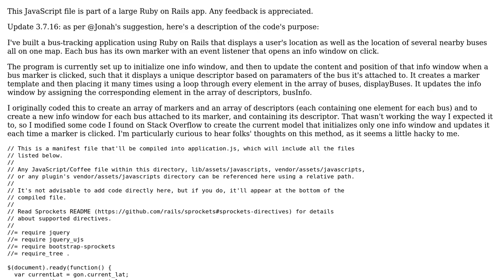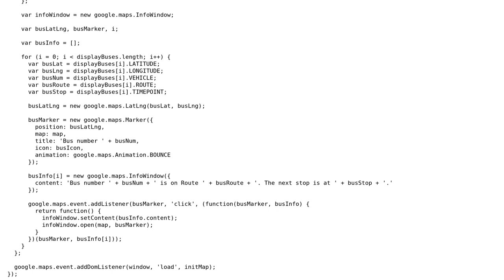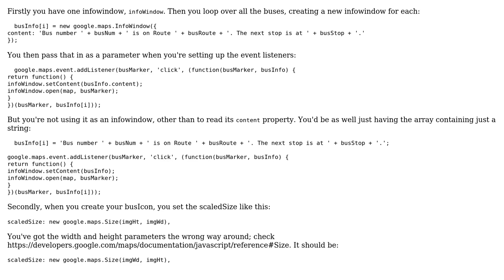Code Review: Displaying a Google map with multiple complex markers and unique info windows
With thanks & praise to God, and with thanks to the many people who have made this project possible! | Content (except music & images) licensed under CC BY-SA | Music | Images & others | With thanks to user duncan user Andrew Breunig and the Stack Exchange Network Trademarks are property of their respective owners. You are responsible for your own actions.